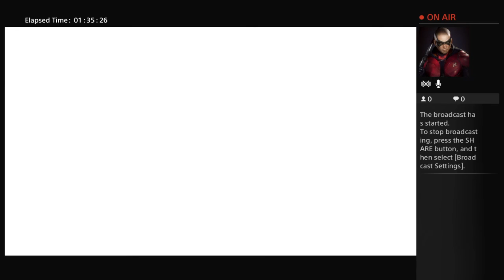Naruto play through part 4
On my channel, I do random talks about anime video games and music. I am an Otaku so most of the topic that I will discuss will be anime based.